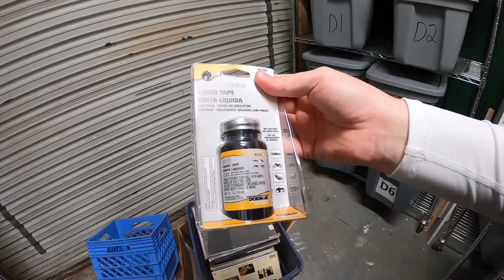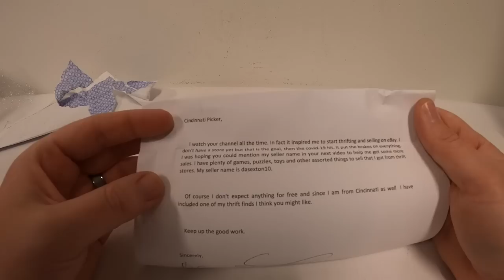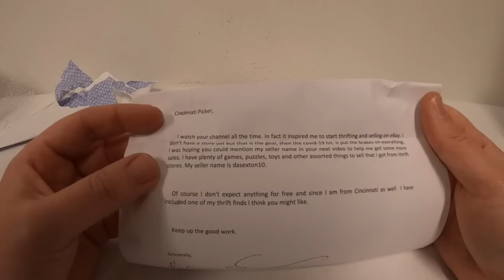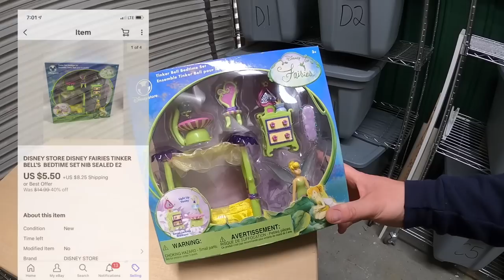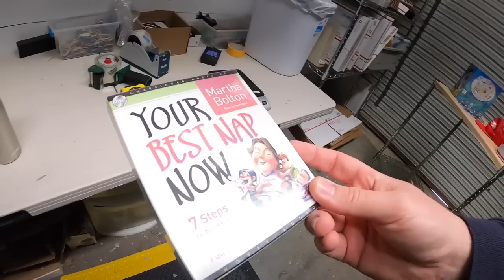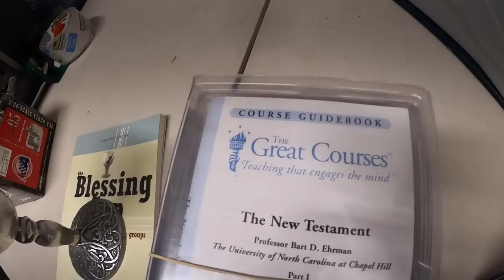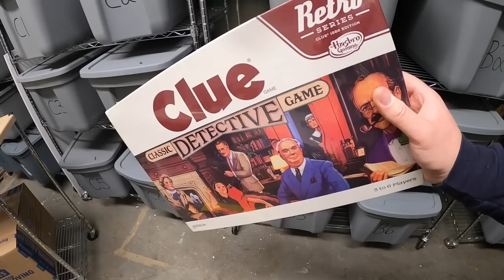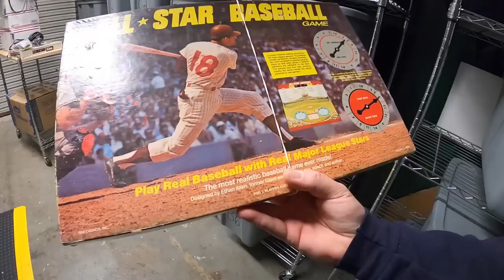What If an eBay Buyer Won't Pay?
Wanna visit my antique booth? It's located at:

West Chester Antique Center
4924 Union Center Pavilion Dr, West Chester Township, OH 45069
BOOTH M23

Dymo Labels
Shipping Scale
Bubble Wrap